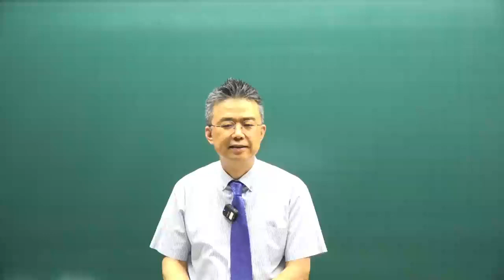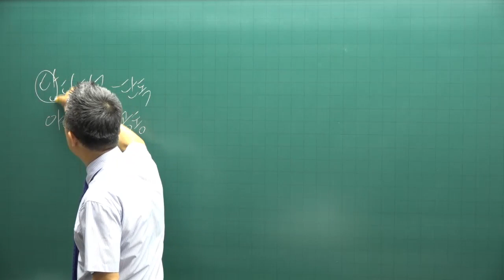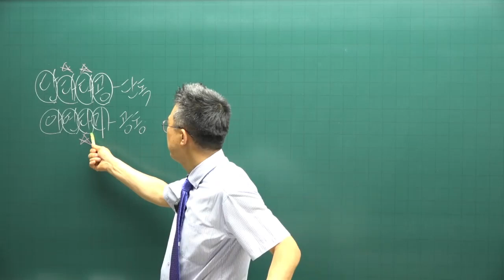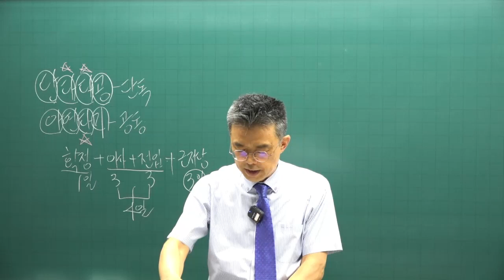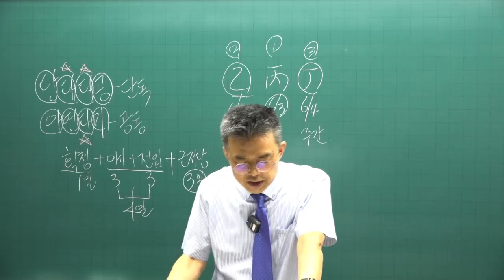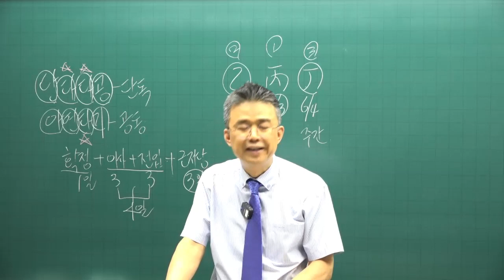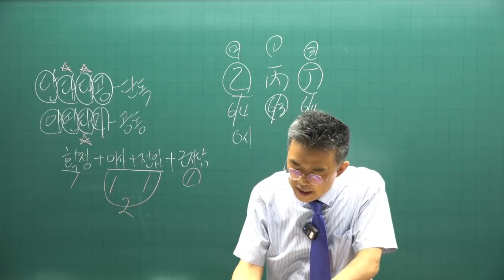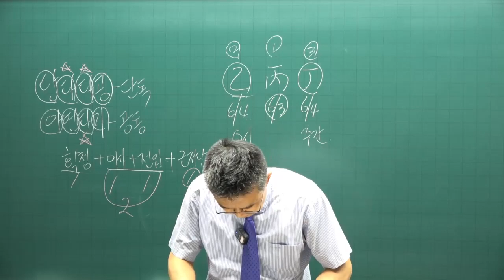[공전무 - 공인중개사 무료인강] 2023년 공인중개사 시험과목 공인중개사법령 박용덕 교수 기출예상문제풀이 21강